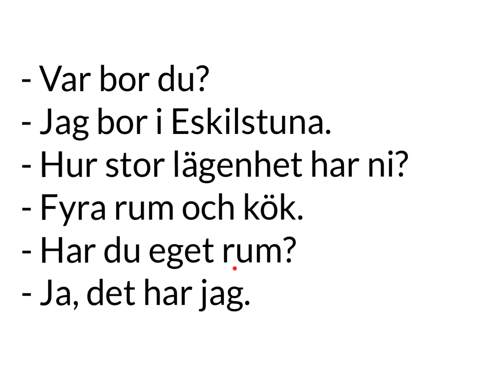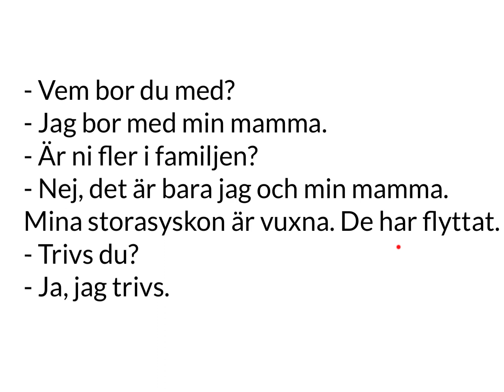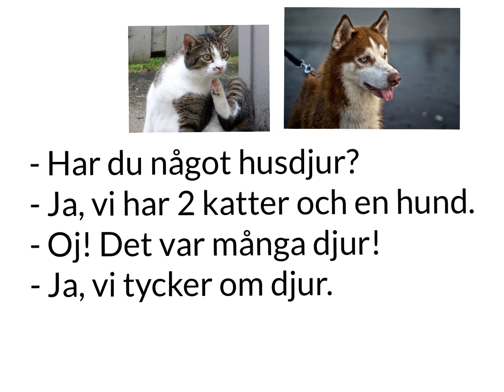SFI- komplimanger. Dialoger.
Sfi komplimanger
Dialoger
Prata svenska

Sfi Jools